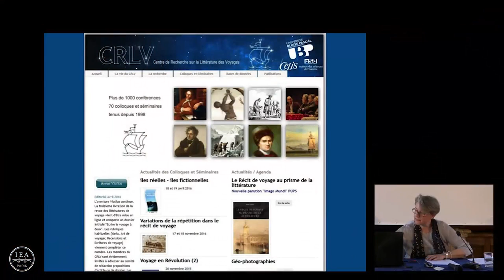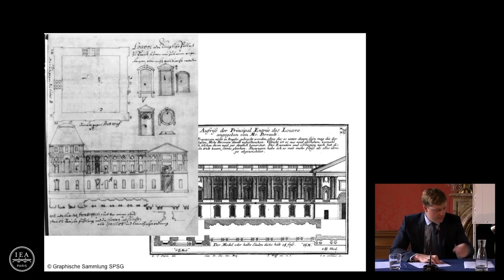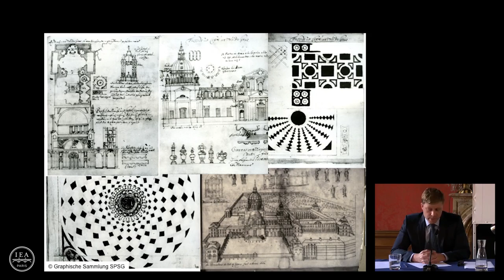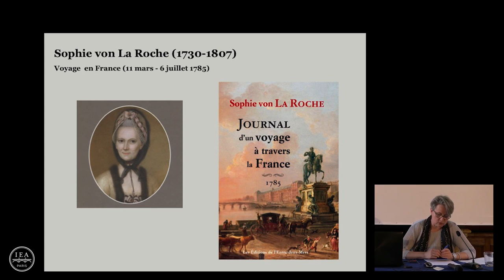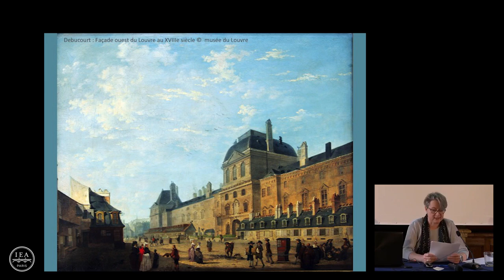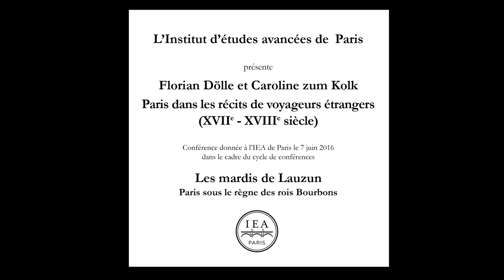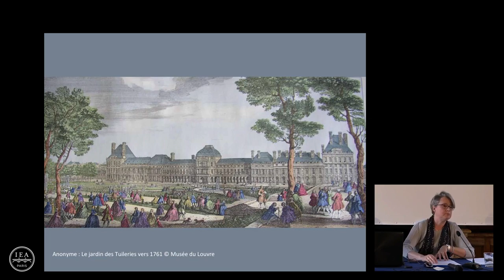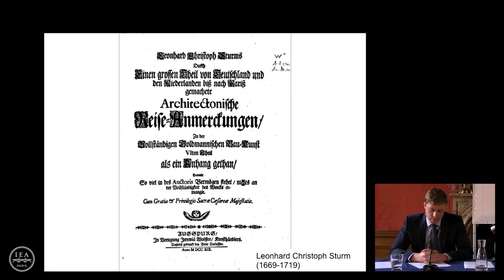Mardis de Lauzun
Conférence du 7 juin 2016 Florian Dölle (Université TU de Berlin) & Caroline zum Kolk (IEA de Paris, Cour de France.fr) : Paris dans les récits de voyageurs .

L'Institut d'études avancées de Paris organise chaque année des cycles de conférences consacrés aux sciences humaines et sociales. Animées par des .

Conférence du 1er mars 2016 : Youri Carbonnier (Université d'Artois, Arras) : L'habitat parisien au XVİe siècle : les maisons sur les ponts de la capitale Les .

Conférence du 3 mai 2016 : Jérôme de la Gorce (CNRS, Centre André Chastel) : Les grandes fêtes parisiennes et leur rivalité avec celles de Versailles au .